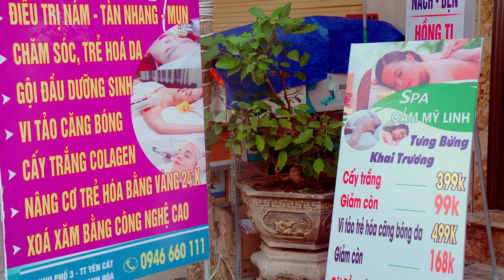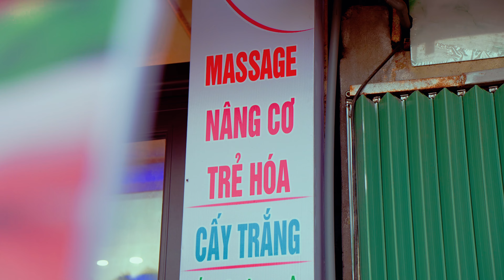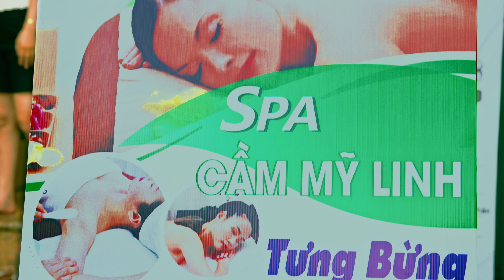QUẢNG CÁO TVC Cầm Mỹ Linh SPA